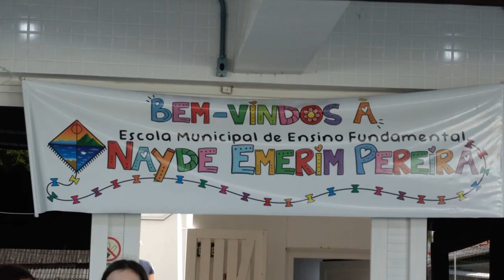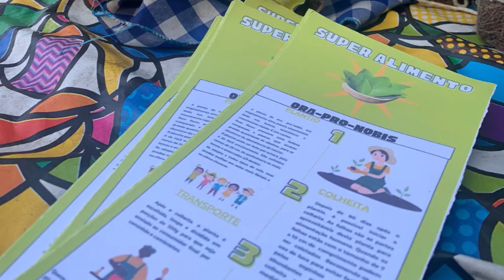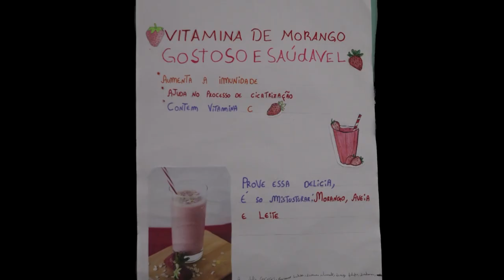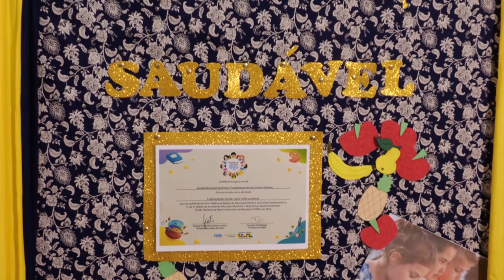Em Xangri-lá, escola recebe reconhecimento nacional - Rio Grande Rural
Em Xangri-lá escola recebe reconhecimento nacional pelo trabalho desenvolvido junto ao corpo docente para mudar hábitos alimentares. Obedecendo uma resolução do governo federal que fala sobre o atendimento da alimentação escolar aos alunos da educação básica, a escola municipal de ensino fundamental Nayde Emerim mudou a merenda escolar e conscientizou os alunos para uma alimentação saudável. Vamos ver como tudo aconteceu.